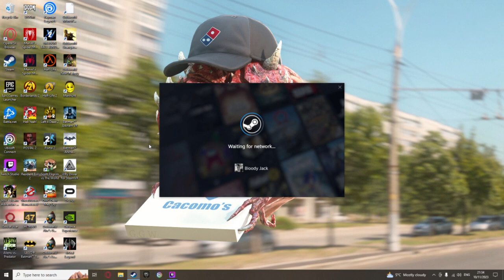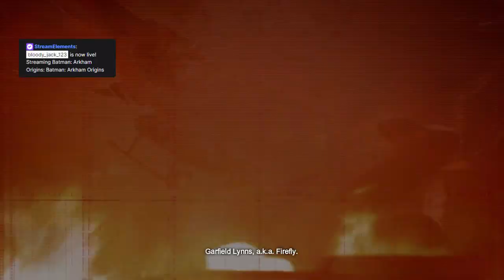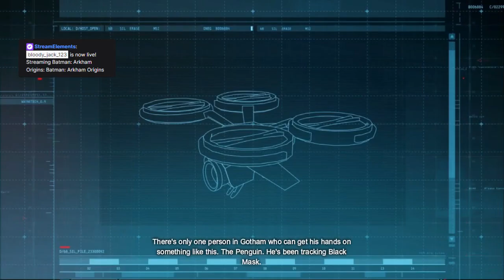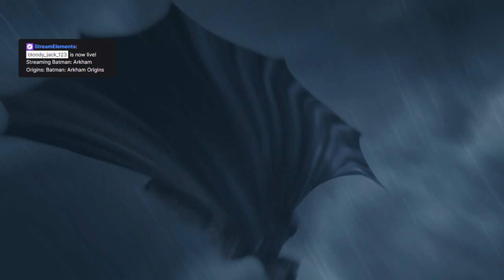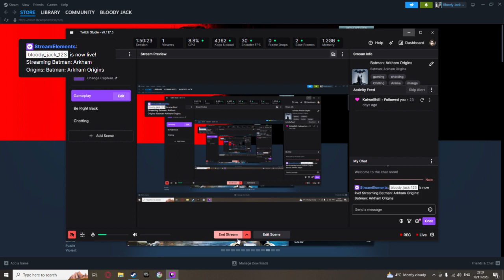Batman: Arkham Origins VOD Part 01